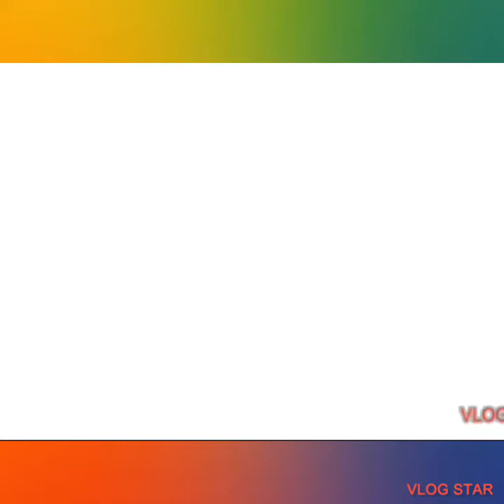My tiktok compilation funny videos..Part 2/Charie'S Vlog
Hello guys please support to my youtube channel..thank you all!!Charie'S Vlog